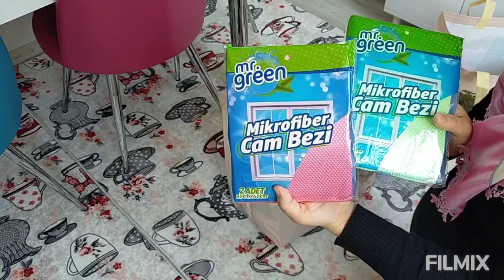KAYINVALİDEMİN KURABİYESİNİ MERAK EDENLER İÇİN BABAANNE KURABİYESİ YAPTIM😋 MARKET ALIŞVERİŞİ❌